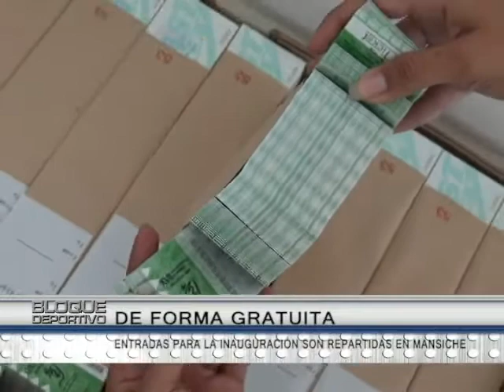Entradas para la inauguración de los Juegos Bolivarianos son repartidas en Mansiche